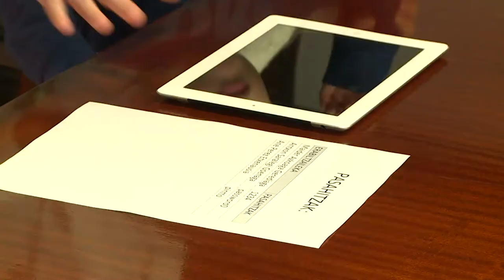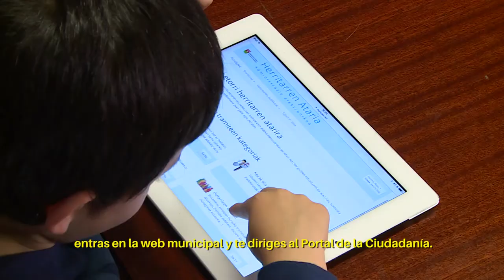Udal tramiteak online - Portal de la Ciudadanía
Arrasateko udalaren Herritarren Atarian, udal  tramiteak online egiteko aukera duzu. Samur eta eroso, non nahi eta noiz nahi.
En el Portal de la  Ciudadanía de Arrasate, puedes realizar los trámites municipales online. Fácil y cómodo, donde y cuando quieras.